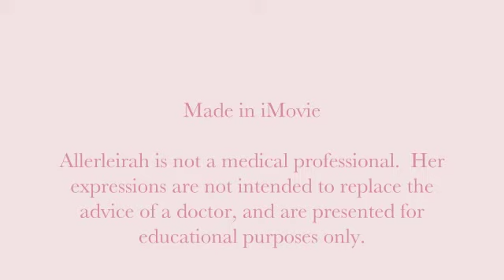Al's Laser Hair Removal Vlog: Third Treatment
With new hair growth and the sniffles, Allerleirah takes on her third visit to the laser clinic and is recommended Vaniqa.